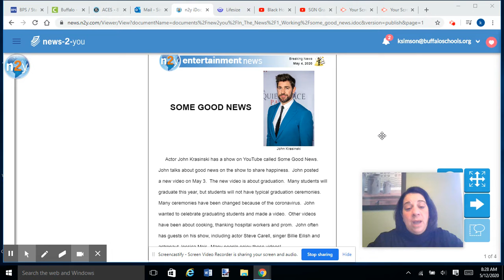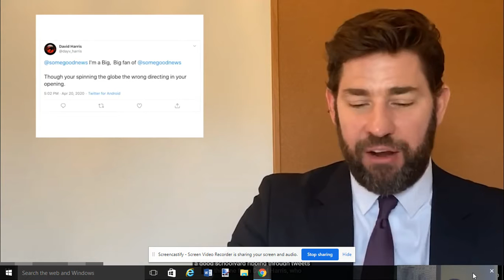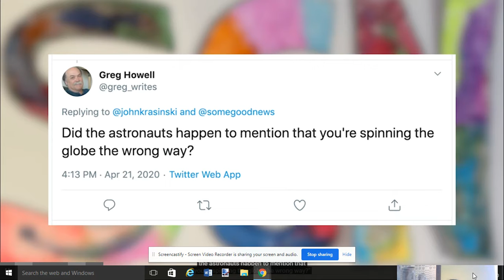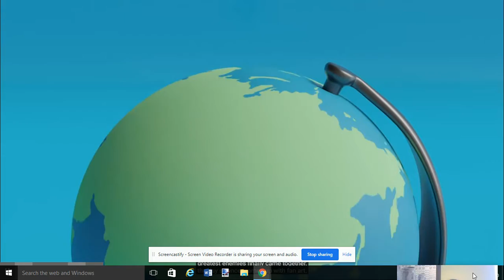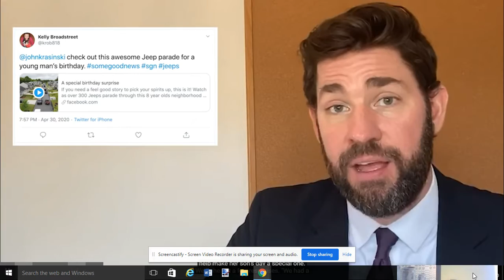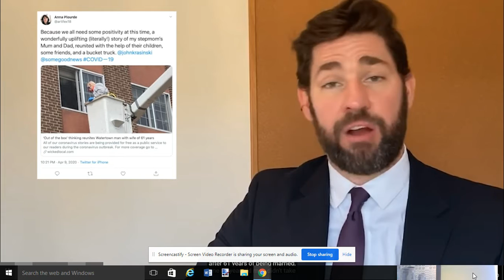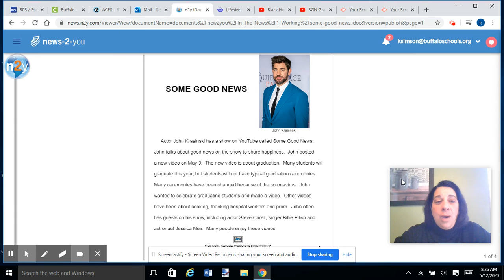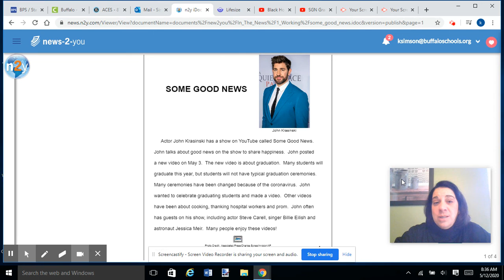N2Y Article: Some Good News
Some Good News
N2Y Article